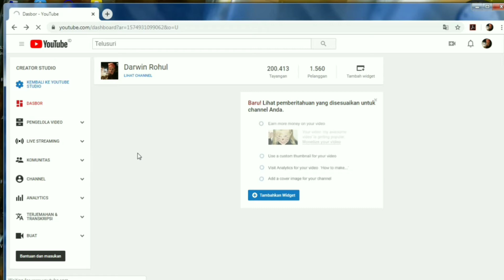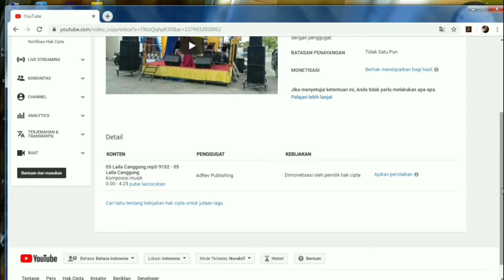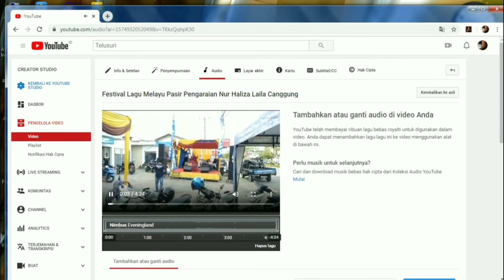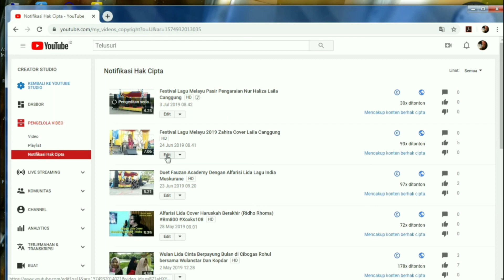Cara Cepat Di Monetisasi Part 2 - Cara Mengatasi Video Kena Hak Cipta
Cara cepat di monetisasi Youtube Part 2
nantikan video selanjutnya dengan cara subscibe
Cara Mengatasi Video Kena Hak Cipta
Cara mengganti musik video youtube kena hak cipta